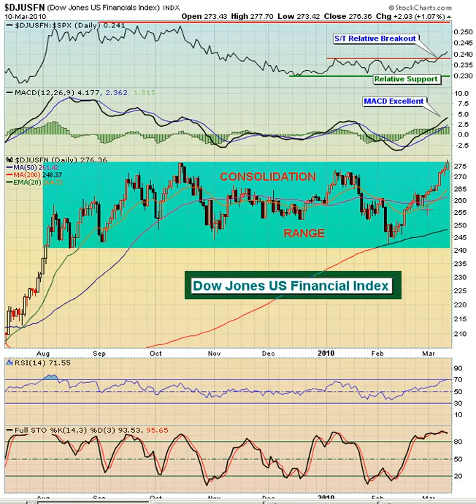Invested Central Chart of the Day 3.11.10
The Dow Jones U.S. Financial Index has reached a pivotal point technically.  Financials have begun to outperform the S&P 500 on a relative basis, and if the group can break out above October highs, the S&P 500 has a better chance to take out its 1150 resistance.  We believe financials hold the key for a continuing rally in the near-term.  The problem for the financials is that they've run more than 13% off the early February low and they are attempting this breakout with an RSI reading of 72 and stochastics at 94.  Generally, we expect weakness to begin at such lofty, overbought levels, not breakouts.  We have seen on many occasions, however, when overbought becomes even more overbought.  If the major indices are to continue climbing higher here, watch this financial index for clues.